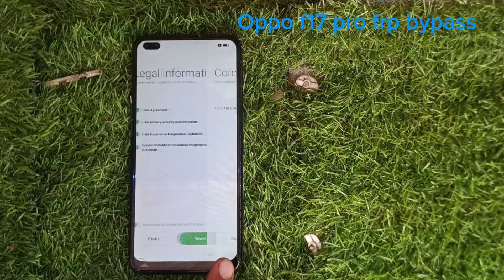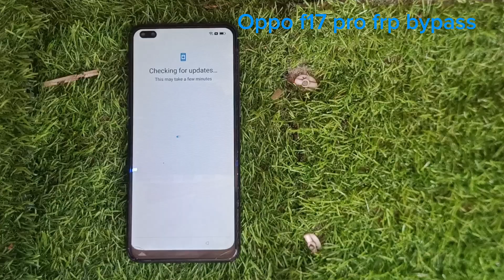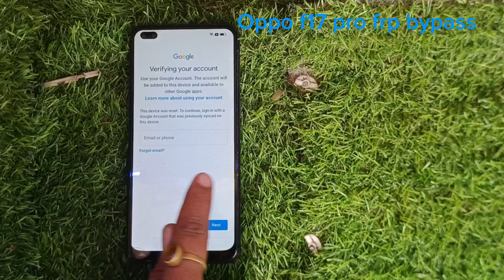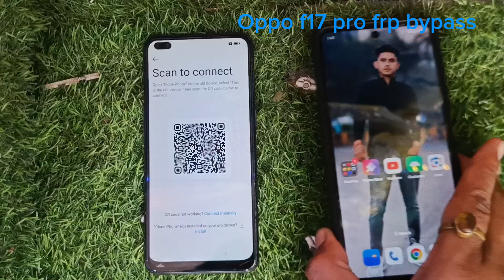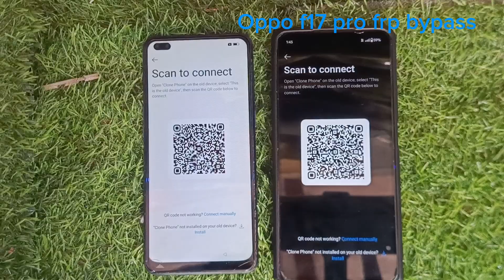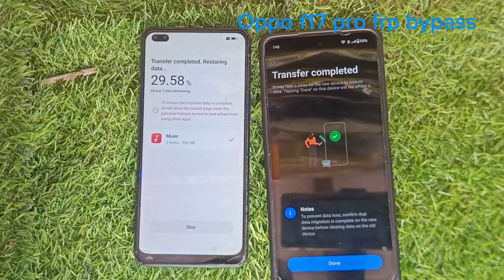Oppo f17 Pro frp bypass |Google account remove | easy method new trick